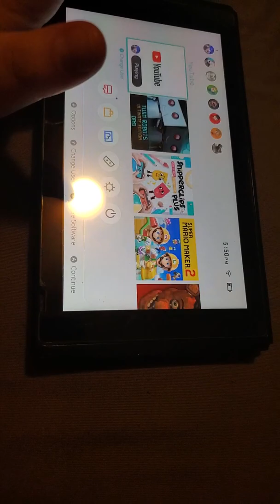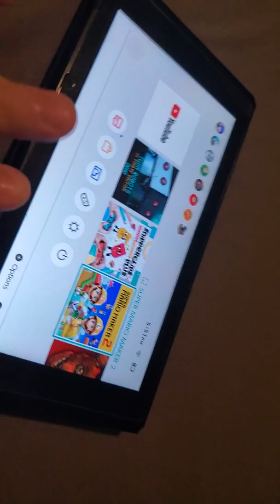Mario vs cup head 2